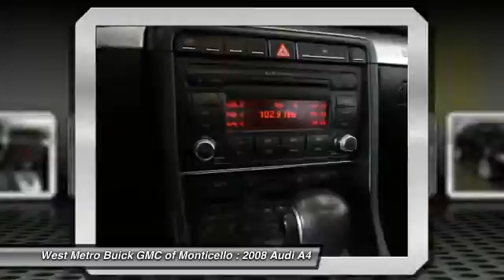2008 Audi A4 Minneapolis St. Cloud & Monticello MN G15-375B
2008 Audi A4 2.0T

Pick up this Brilliant Black 2008 Audi A4, available today at West Metro Buick GMC of Monticello. Featuring Automatic transmission, it has 119607 miles. This could be the one you've been searching for.